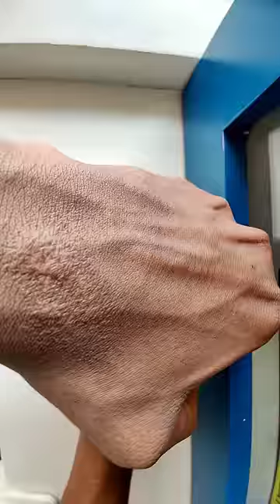Bubble Tea 3 Type Shake & Tea | Boba Fete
Caramel Cold Coffee Shake, Divine Green Apple Tea & Tender Coconut Shake are few bubble tea or boba tea shakes from Boba Fett, Chittoor Road, Kochi. Bubble tea is the name for pearl milk tea and other similar tea and juice beverage. Drink recipes may vary, but most bubble teas contain a tea base mixed with fruit (or fruit syrup) and/or milk. Ice-blended versions of the drinks, similar to slushies, are also available, usually in fruit flavours. 'Pearl milk tea' contains balls of tapioca starch. Sometimes referred to as ‘Boba Milk Tea’. Bubble tea has many varieties and flavors, but the two most popular varieties are black pearl milk tea and green pearl milk tea.